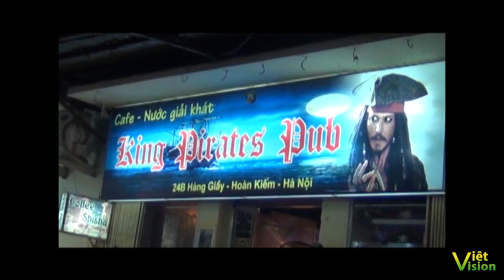Hà Nội- Hòa tấu Hotel California đường phố cực hay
Tối cuối tuần, dạo 1 vòng Hà Nội, xen lẫn vị thơm nồng của hoa sữa là tiếng du dương của những ca khúc nổi tiếng thế giới được chơi bởi những chàng trai, cô gái tuổi 19, đôi muơi căng tràn nhựa sống